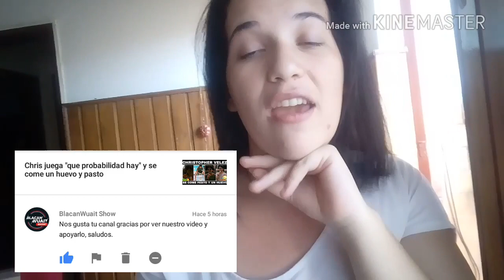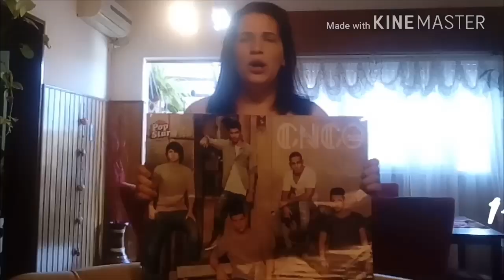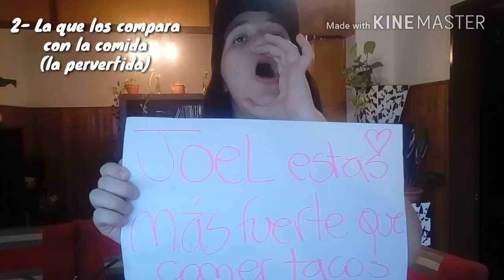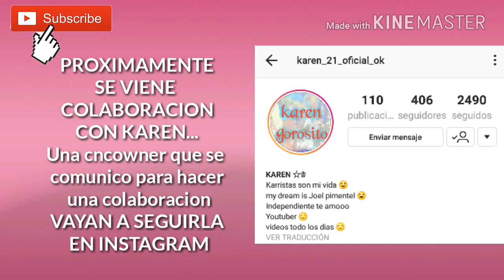#2 Tipos de cncowners en concierto de CNCO 2- Joel estas mas fuerte que comer tacos